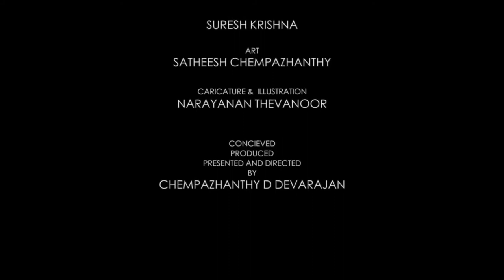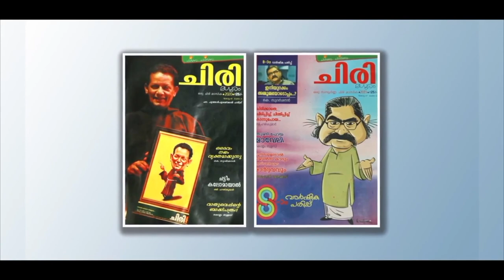Chiri chintha Episode 75|ചിരി ചിന്ത മാർ 'ക്രിസോസ്റ്റം തിരുമേനി'|mar chrisostem thirumeni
Chiri chintha Episode 75|ചിരി ചിന്ത മാർ 'ക്രിസോസ്റ്റം തിരുമേനി'|CHIRI CHINTHA

|| ANTI-PIRACY WARNING ||
This content is Copyrighted to Chiri chintha . Legal action will be taken against those who violate the copyright of the same.